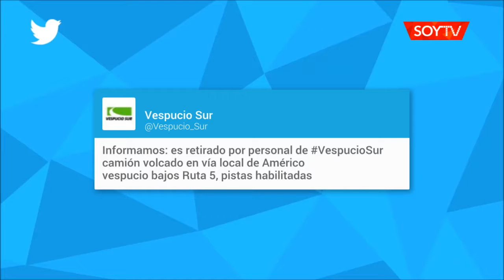Camión robado que transportaba cinco toneladas de carne se volcó en caletera de Vespucio Sur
Delincuentes escaparon tras lo cual se produjo un kilométrico taco en las cercanías de la carretera 5 sur.